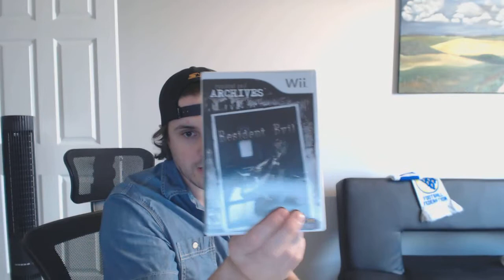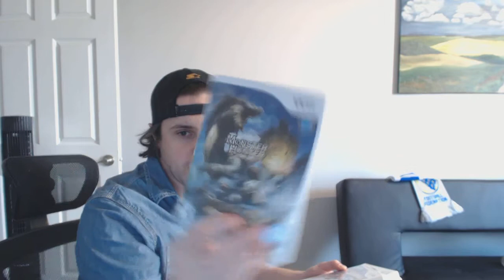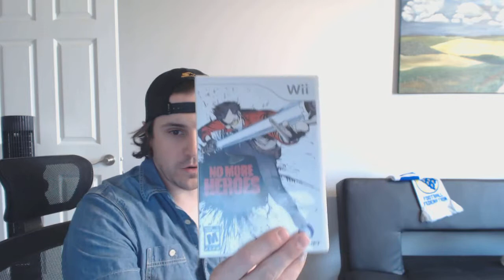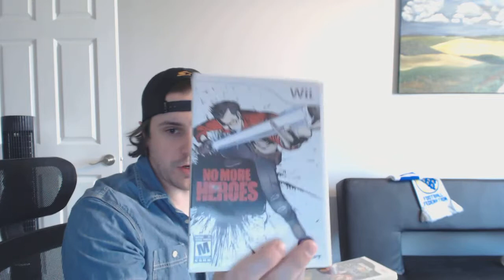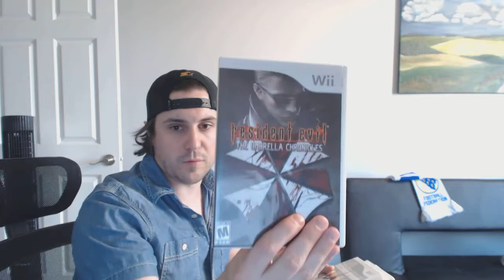Epic Game Haul - Video 3 - Wii Games from bankrupcy auction and Plug and Play Games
Here is video three of my huge game haul. If you are interested in buying or trading for anything let me know